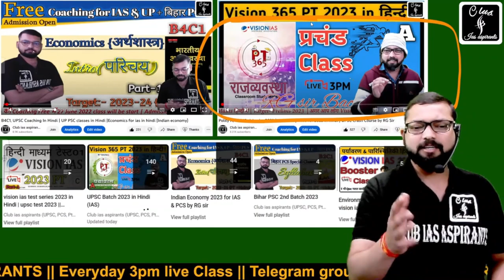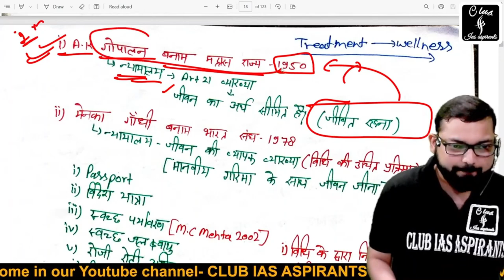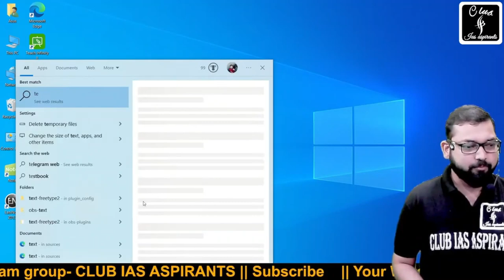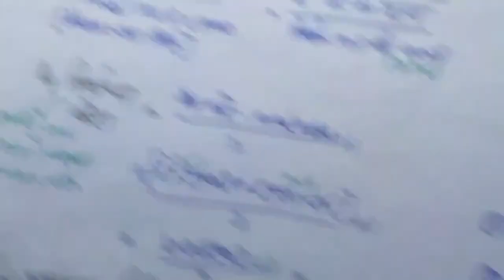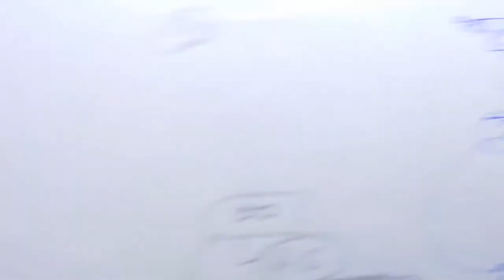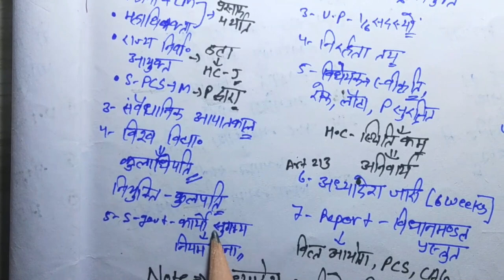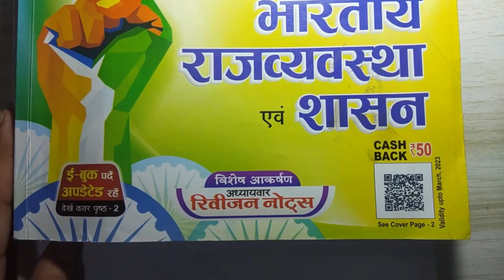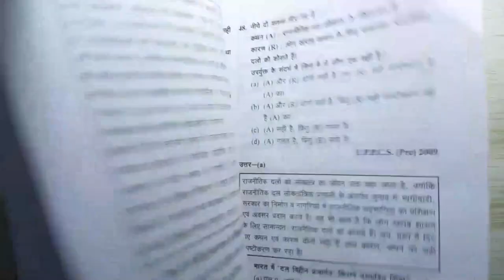Polity Marathon Class | vision ias pt 365 for 2023 in hindi | UPSC Crash Course by RG Sir#samvidhan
pt 365
vision 365 current affairs 2023
vision ias
2023 के लिए विजन आईएएस पीटी 365
2023 के लिए विजन पीटी 365
पीटी 365 हिंदी में 2023
पीटी 365
pt 365 polity 2023
vision 365
365 vision ias
pt365
pt365 2023